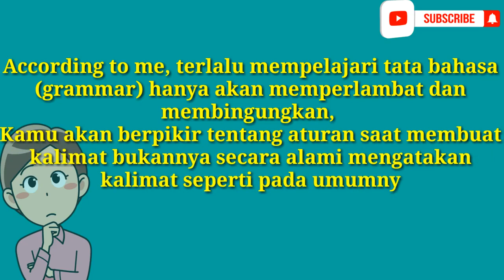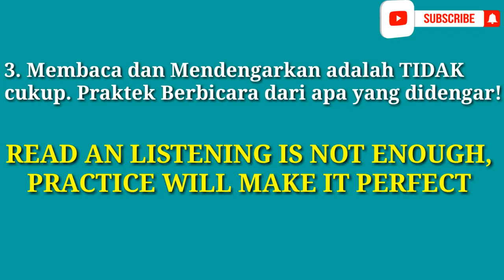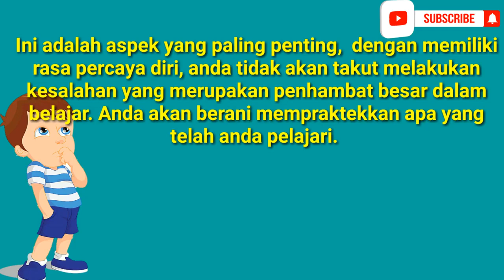4 ASPEK PENTING DALAM BELAJAR BAHASA INGGRIS